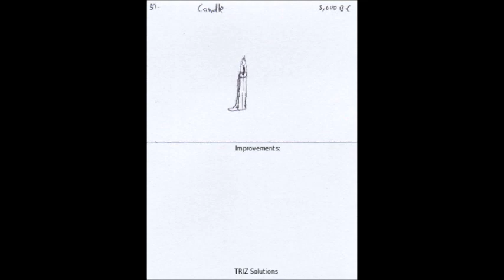51. Candle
Invention Exchange is an open innovation platform of ideation tools for anyone to create new products that improve the world.